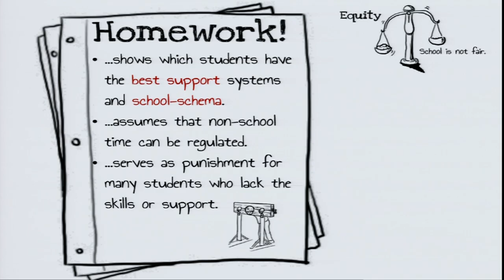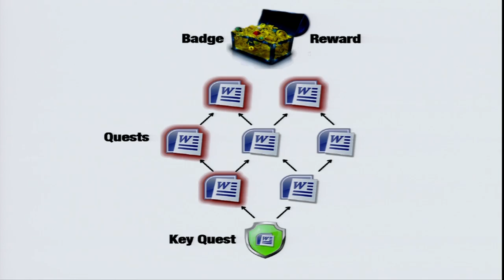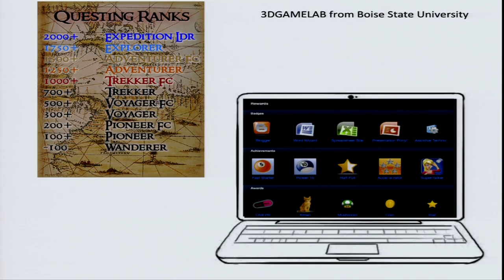IP11: Chris Haskell — Blowing up the grade book